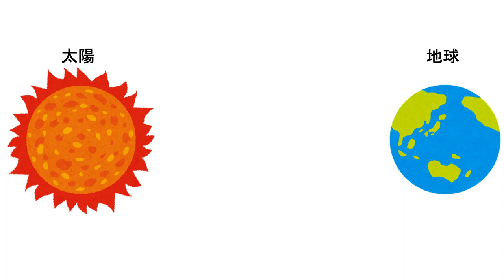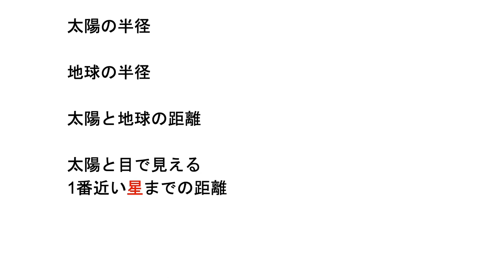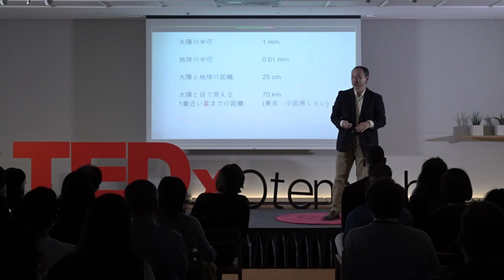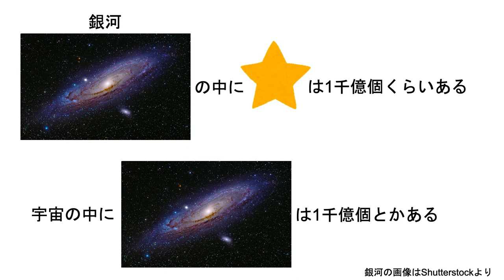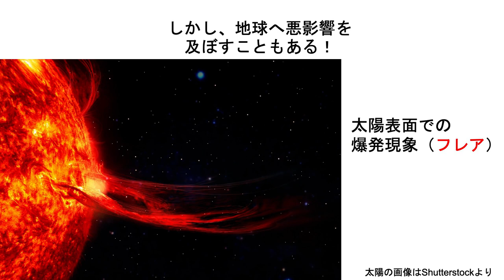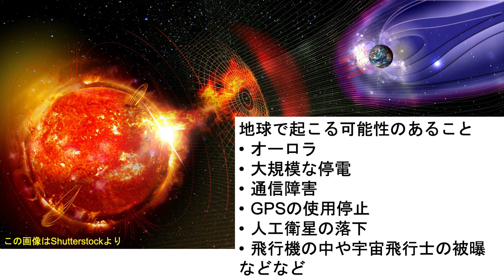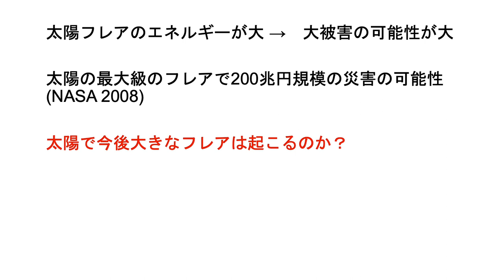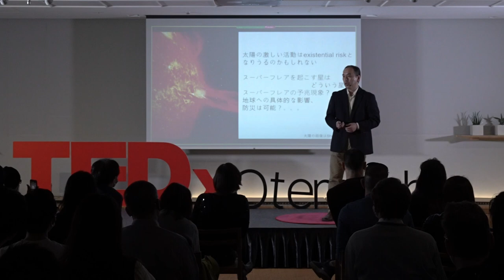Astronomy and modern society | Daisaku Nogami | TEDxOtemachi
In this talk, Daisaku Nogami emphasizes the importance of studying solar flares to better understand their potential impact and develop strategies for disaster prevention. Daisaku Nogami is an Associate Professor of the Graduate School of Science, Kyoto University. His research field is stellar astrophysics.He is interested in large-scale and diverse explosion phenomena in the universe and conducts research mainly from an observational point of view. This talk was given at a TEDx event using the TED conference format but independently organized by a local community.